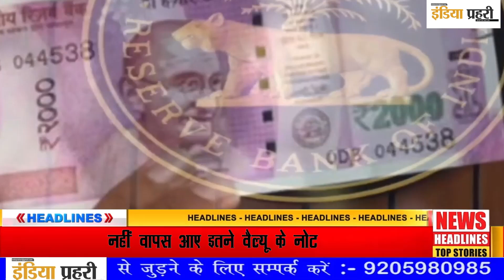कौन हैं वो लोग? जो दबाए बैठे हैं 9330 करोड़ रुपये के #2000 के नोट... RBI ने जारी किए आंकड़े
RBI on 2000 Rupee Note: भारतीय रिजर्व बैंक ने 2000 रुपये के चलन से बाहर हुए नोटों पर बड़ी जानकारी दी है. 2000 रुपये के नोट 8 महीने पहले बंद करने के बाद भी अभी तक 100 फीसदी नोटों की वापसी संभव नहीं हो सकी है और अभी भी लोगों के पास 9330 करोड़ रुपये के मूल्य के नोट पड़े हैं. ऐसे में कुल 2000 रुपये के नोटों में से आरबीआई को कुल 97.38 फीसदी नोट वापस मिल सके हैं.